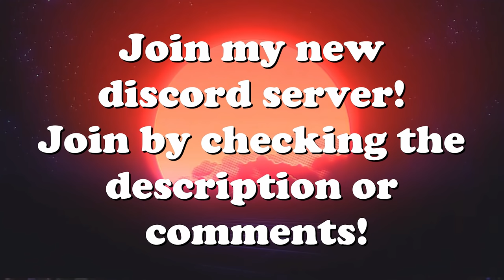Airplane Crashes, Collisions & Explosions! V177 | IL-2 Sturmovik Flight Sim Crashes